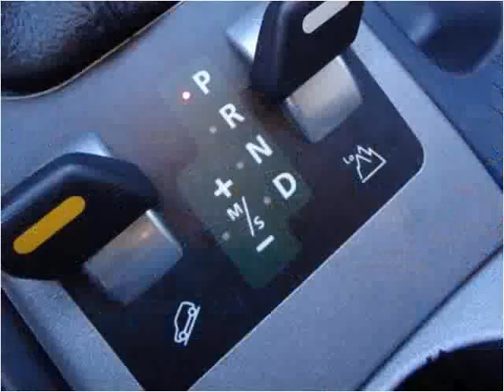2004 Land Rover Range Rover Used Cars Norwalk CA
This 2004 Land Rover Range Rover is available from A-Lux Auto.